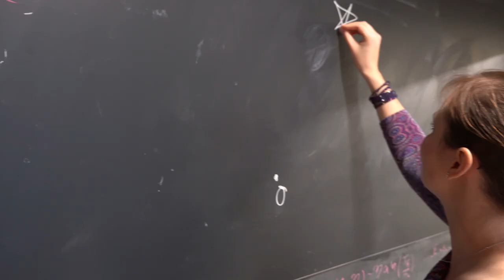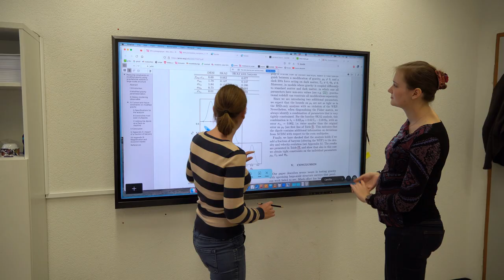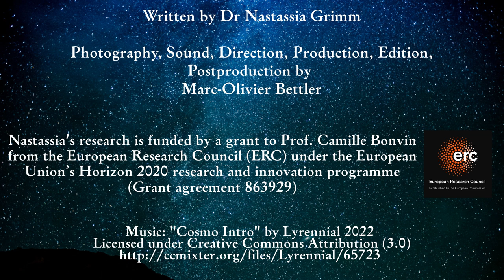Dr Nastassia Grimm, postdoctoral researcher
In this video, we present Dr Nastassia Grimm, who is a postdoctoral researcher in the group of Prof. Camille Bonvin. Nastassia is working with Camille on fundamental research in the field of cosmology, in particular on tests of gravity with large-scale structures. She is funded by a research grant of Camille, awarded by the European Research Council.